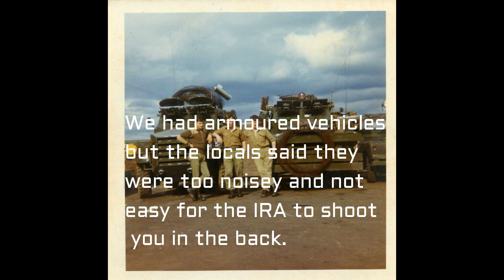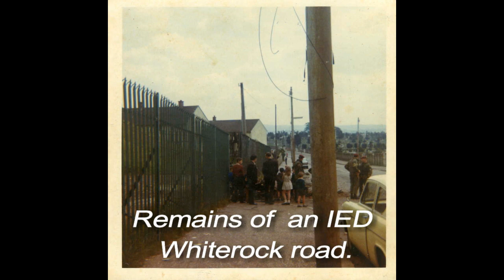SAS/Para rebel (Internment) part 1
Statement and photos troubles
The bullets and the bombs.
Internment part one